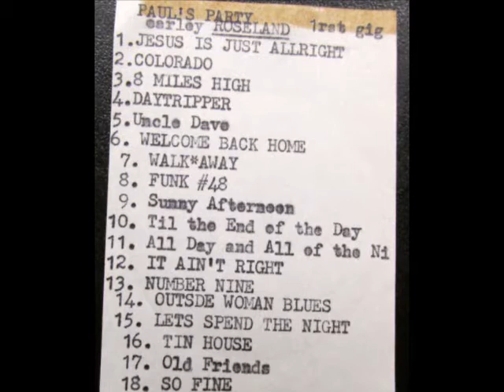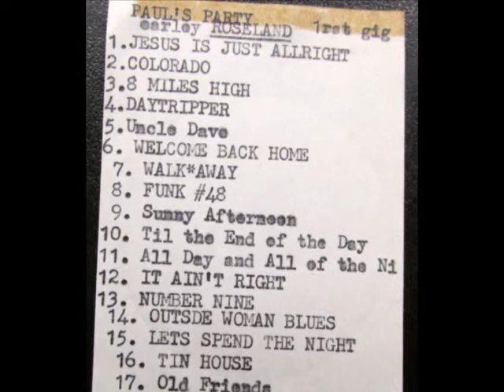Half Penny Two Penny live recording from 70's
Recorded by The Original Roseland Band live at the Grand Junction Lounge.  Lyrics by Ray Brandle.  Music and lead vocal by Barry Soliday.  Arranged by the Roseland Band.